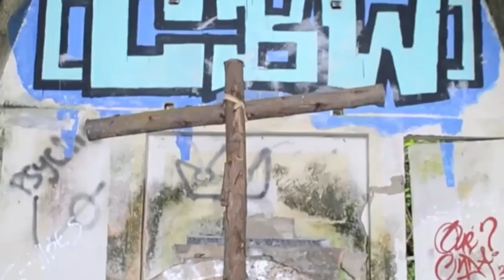😱Explorando San Cayetano 🥾 Pueblo Abandonado en Cundinamarca, Colombia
San Cayetano es un pequeño pueblo ubicado en el departamento de Cundinamarca, en Colombia. Conocido por su belleza natural y su historia intrigante, este lugar ha capturado la atención de muchos visitantes y amantes de la historia.

La historia de San Cayetano se remonta a los tiempos coloniales, cuando fue fundado como una comunidad agrícola en el siglo XVIII. Durante muchos años, el pueblo prosperó y sus habitantes vivieron en armonía, cultivando sus tierras y construyendo una comunidad unida... Más dentro del vídeo.

Se procura que la mayoría de los vídeos estén subtitulados en los principales idiomas más hablados del mundo, active subtítulos si así lo necesita.

Gracias por su atención y compañía